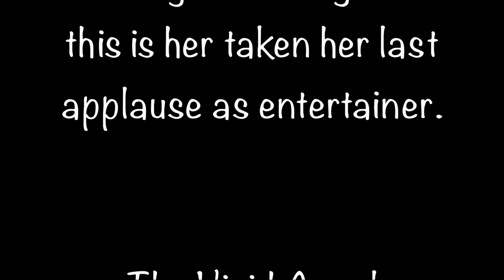The Last Flight with Pink Fairy Wings at Blue Stocking Lounge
What can I say about my Night for the Blue Stocking Lounge It's was the most beautiful and fun end of my 30 years as a Entertainer! I can't say "thank you enough" to Lilly Laudanum for the wonderful memory you have given me that night and I want to say thanks to our cast for celebrating my departure of Burlesque and Cabaret world. A big thanks to everyone in the crowd when I done my last act and look up, I got a standing ovation from every one in the room and I did burst into tries! Thanks so much and I will never forget this night! 🌟😢🌟😇🌟❤️